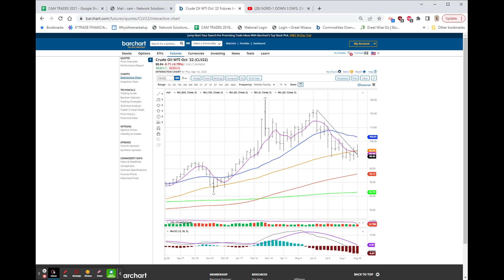OIL & SEMI's LOWER, NVDA WARNS (AGAIN!), OKTA & AI MISS, SHPH & ATXG STUN!! : Aug 31, 2022 6:15 PM